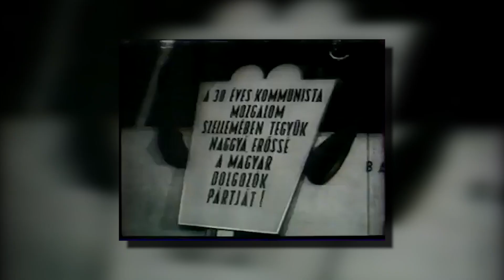A DK bűzölgő halászlével készül a karácsonyra, Márki-Zay ismét szénné égette magát a gombák miatt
Közeledik a karácsony, azonban semmi sem emlékeztet a szeretet ünnepére az ellenzéki oldalon, inkább az egymás osztásának és a pániknak a pillanatait láthatjuk. Persze bizonyos kommunistákat sosem érdekelt a "fenyőünnep", azonban a magyar emberek többsége még mindig nem a baloldal ízlésének megfelelően gondolkodik, ez pedig nagyon fáj az olyan 1 százalékos pártoknak, mint a Párbeszéd, akik az egész társadalmat szeretnék saját torz képükre formálni.

Márki-Zay Péter pedig ugyancsak olyan ember, aki saját magát tartja a legfontosabb szegmensnek az egész nemzetet tekintve, erre pedig a Karantén is lecsap minden héten, hiszen Zajos Peti sosem áll le. Legutóbb egy lakossági fórumon próbálta maroknyi hívei előtt kimagyarázni a fideszes szimpatizánsokkal szemben használt igen ízléses hasonlatát, melyben sötétben tartott, trágyával etetett gombáknak nevezte ezt a közel 3 millió embert. Hogy hogyan sikerült kijönni ebből a slamasztikából a lakossági fórumon? Sehogy, de ezt jobb, ha megnézitek a vlogban.

Sor kerül a DK újabb kőbunkójára is, hiszen Varga Zoltán, az alufóliás koronamester igen megfáradtan igyekezett hergelni járványügyben a kormány ellen, de egy ingyenes tesztelési szólamon kívül nem túl sokra jutott. A keleti vakcinák ellen elfelejtett hergelni, cserében a "bűzölgő halászlé" szókapcsolattal borzolta a kedélyeket.

Dorosz Dávid, volt főpolgármester-helyettes is előkerült, aki érdes torokkal szidta a kormányt, mindezt érthetetlenül primitív, ötvenes éveket idéző tónusban adta elő. Ez az ember volt az, aki még az igen gyenge felhozatalt mutató fővárosi balos vezetésből is kilógott, így repülnie kellett posztjáról. Jó kommunistaként azonban mindenhez is ért, így most országgyűlési képviselő akar lenni, ehhez pedig a konkrétumok nélküli óbégatást választotta fegyverként.

Végül Jakab Péter színesítette a palettát, aki zsigerből igyekezett gazdasági összeomlásról beszélni, pánikot kelteni, de ez már egy megfáradt ember kísérletének tűnt, aki lassan oda kerül, ahova való: a politika süllyesztőjébe. Nézzétek most is a Karanténvlogot, megéri!